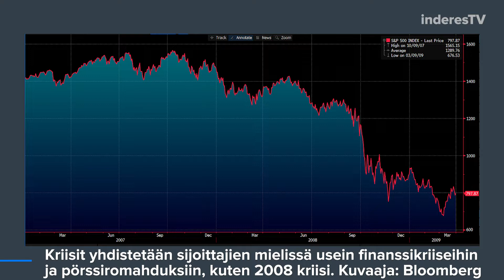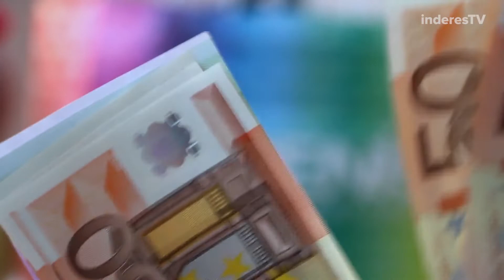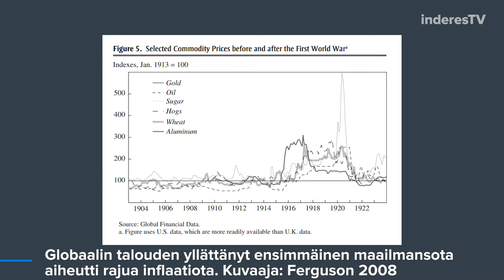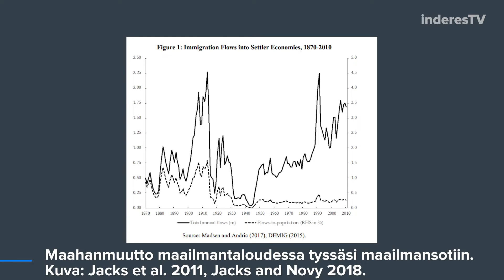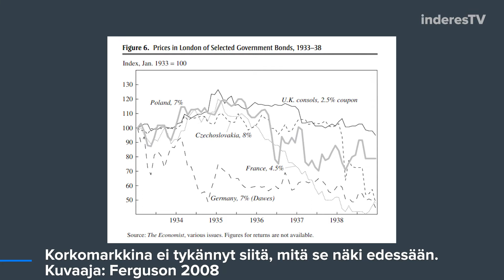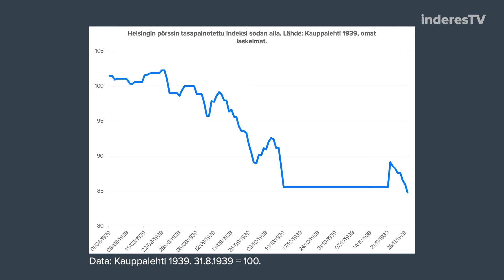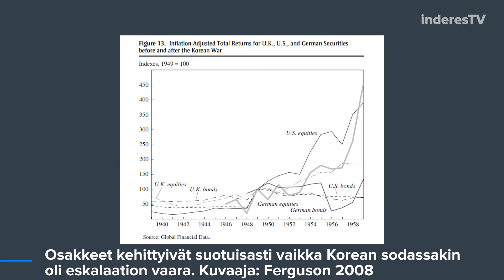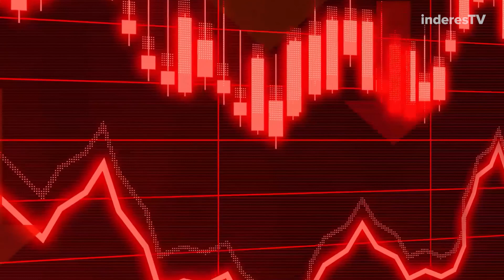Special episode: Krig och börs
Hur påverkas börsen av krig? Krigens inverkan på börsen är temat för detta specialavsnitt av ”Vernerin Vartti”, fritt översatt; ”Verneris kvart”, eller ”En kvarttimme med Verneri”. Förutom all förödelse och onödigt lidande krig i sig ger upphov till, kan krig även vara en utlösande faktor för finanskris. I avsnittet behandlas ett flertal historiska exempel; från världskrigen till Kubakrisen. Även kriget i Ukraina berörs.

Videoinnehåll:

00:00 Börs och Krig
01:20 Vad är börsen och hur fungerar den?
03:50 Hur inverkar krig på börsen?
07:00 Historiska exempel
12:00 Vinter- och fortsättningskrigens inverkan på börsen
13:25 Kalla kriget